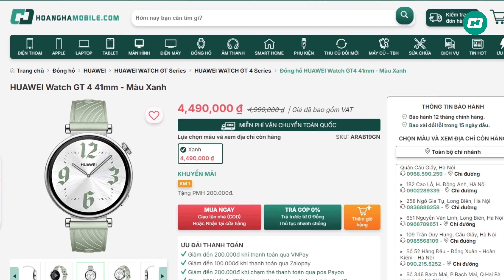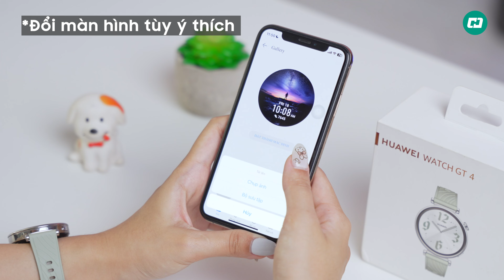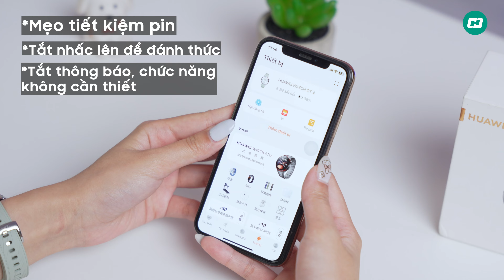Những MẸO HAY có thể bạn chưa biết trên đồng hồ thông minh Huawei Watch GT4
Trên video hiện tại đang là chiếc Huawei Watch GT 4 phiên bản 41mm với màu xanh cực kỳ bắt trend. Có thể mọi người dùng đồng hồ thông minh đã lâu nhưng chưa biết hết những mẹo sử dụng hay ho trên chiếc Huawei Watch GT4 này. Hãy cùng Hoàng Hà Channel khám phá trong video ngày hôm nay nhé.

🔴 Tham khảo giá bán tốt nhất của sản phẩm Huawei Watch GT4 tại đây
🔴 Anh em tham khảo thêm các tin tức, bài viết đánh giá chi tiết từ Hoàng Hà Mobile tại đây nhé
Thực hiện
Quay phim | Hậu kỳ: Vanh Vuong | Quân Trần
Dẫn | Reviewer: Rosy
Nội dung: Rosy
Menu
00:00 Intro
00:55 Đổi màn hình tùy thích
01:38 Nhật ký ăn uống
02:38 Mẹo tiết kiệm pin
04:05 Mẹo sử dụng đồng hồ luôn mới
06:21 Outro